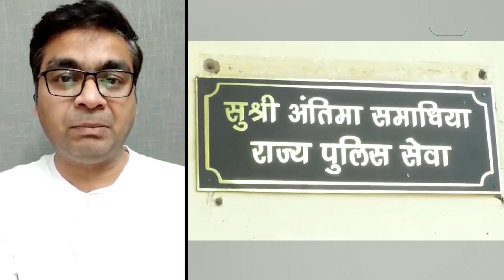बीजेपी विधायक का भतीजे के साथ हनीट्रैप या फिर 'रंगीनमिजाजी' बनी जी का जंजाल ? | MP Tak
मध्यप्रदेश में एक हाई प्रोफाइल हनीट्रैप कांड पूरे देश की सुर्खियों में रह चुका है। फिलहाल कोर्ट में ट्रायल चल रहा है। अब भोपाल में एक और हनीट्रैप गैंग का खुलासा हुआ है